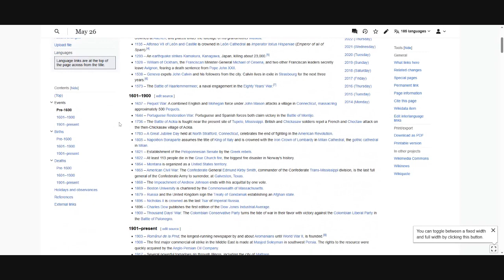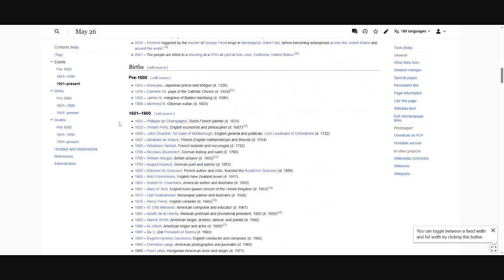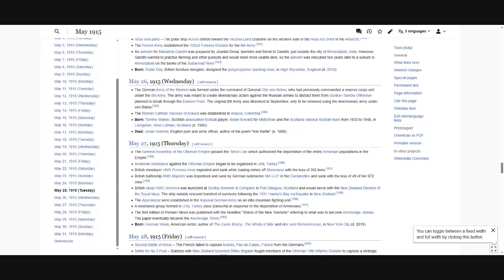Happy Birthday William Arends!